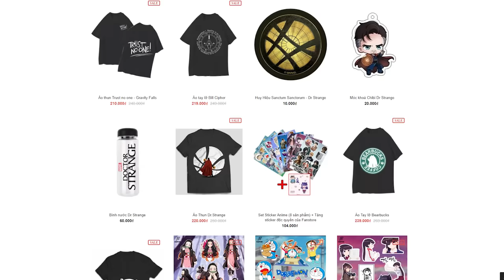Winx Club và Thú Tiên Của Họ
Các cậu biết đấy, Vũ Trụ Phép Thuật trong series Winx Club vẫn luôn ẩn chứa rất nhiều những sinh vật bí ẩn. Nếu như ở  mùa 2 chúng ta được biết tới các Pixie , mùa 5 chúng ta được biết tới Selkie, thì ở  mùa 7, với thông điệp bảo vệ các loài muông thú, nhà sản xuất đã đem tới cho chúng ta những sinh vật tưởng lạ mà quen. Đó chính là các Fairy Animal, hay còn được dịch ra là Thú Tiên.

💬 Script: Đăng Dũng
🎤 Voice: Phương Uyên
📺 Video: Hòa

Social Media!

✪ Kênh Youtube trực thuộc hệ thống W2W Studio!